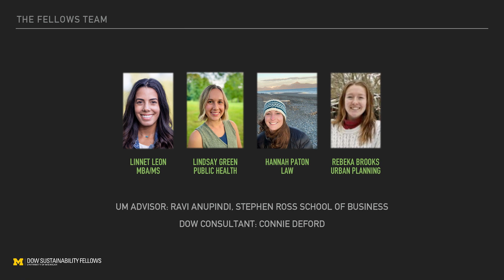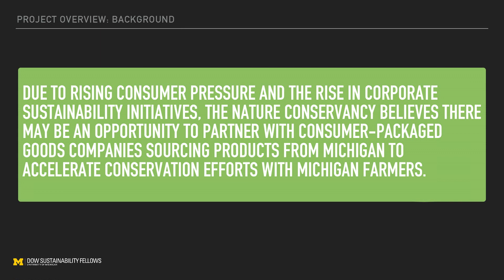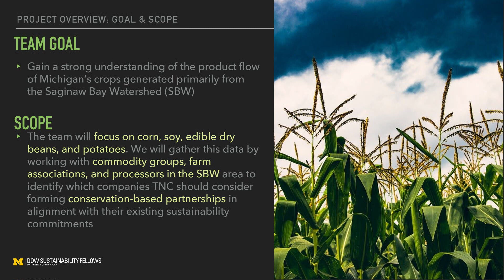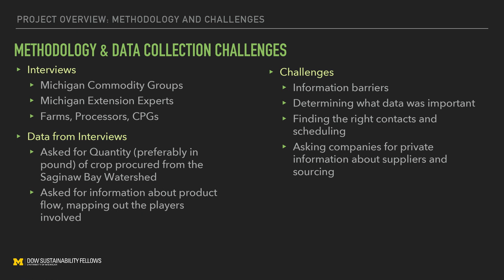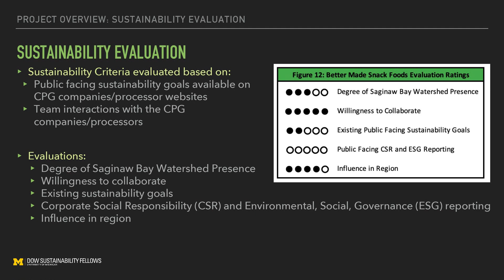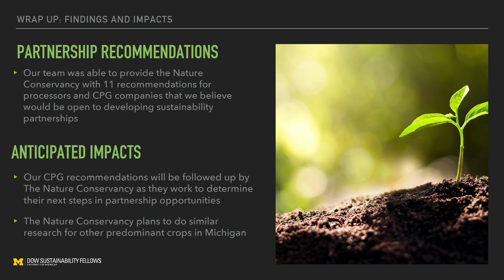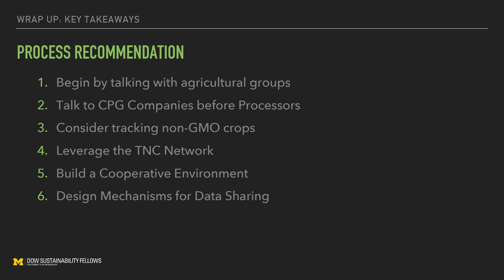Assessing Market Analysis of Saginaw Bay Watershed Crops | Dow Sustainability Fellows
Good soil health is a growing consideration in the Saginaw Bay Watershed, where pollution from agricultural runoff poses a great risk to the long-term sustainability of Michigan’s water sources and those who depend on them. Leveraging increasing pressure from consumers, The Nature Conservancy (TNC) is interested in partnering with agricultural processors to promote better soil health practices in the region. A 2021 Dow Sustainability Fellows team worked with TNC to assess regional processors’ willingness to collaborate in conjunction with their estimated influence. The Dow team was able to provide TNC with 11 recommendations for companies that seem likely to be open to developing a sustainability partnership, along with a well-documented, tested process to continue this research.

Learn more about the Dow Sustainability Fellows Program and Graham Sustainability Institute